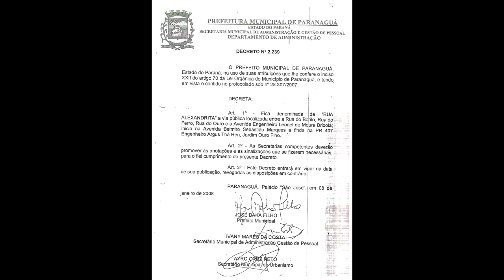RUA ALEXANDRITA - JARDIM OURO FINO - PARANAGUÁ-PR